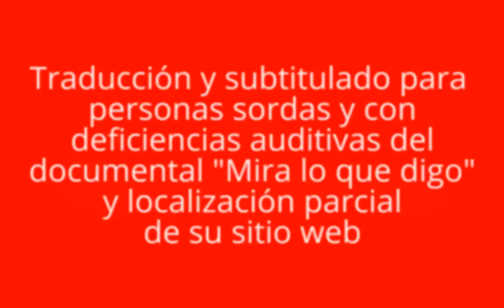Defensa de tesis de Pabsi L. González Irizarry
El sábado, 12 de diciembre de 2015 la estudiante Pabsi L. González Irizarry defendió y recibió la aprobación de su tesis titulada: Traducción y subtitulado para personas sordas y con deficiencias auditivas del documental "Mira lo que digo" y localización parcial de su sitio web.

El tribunal de tesis estuvo compuesto por el Dr. Alejandro Álvarez Nieves, el Dr. Adrián Fuentes Luque y el Prof. Luis A. García Nevares, su consejero de tesis.

Luego de presentar su proyecto de traducción, la estudiante recibió una calificación de sobresaliente con recomendación para publicación por parte del tribunal de tesis.